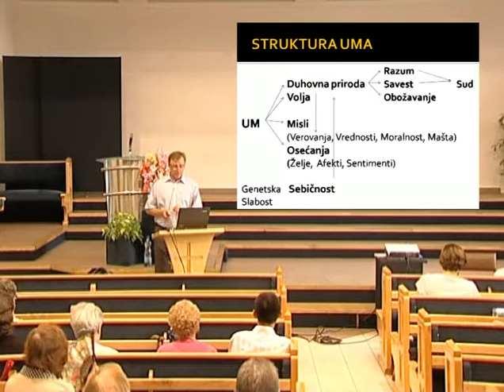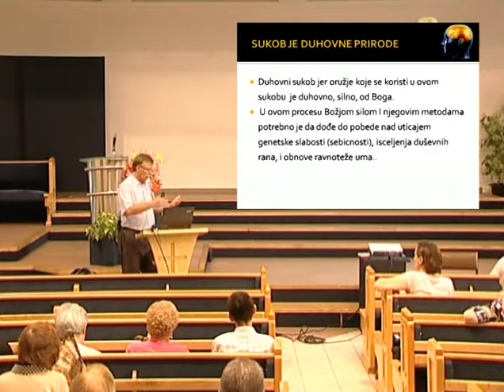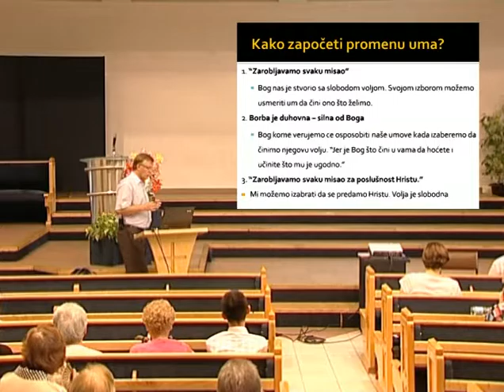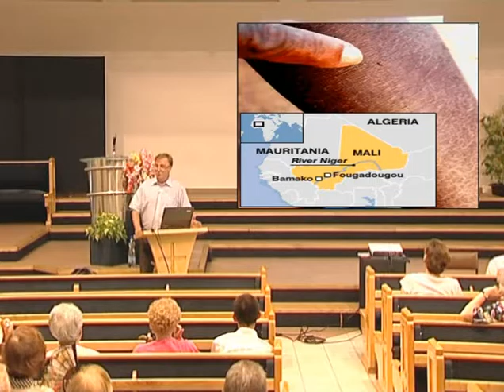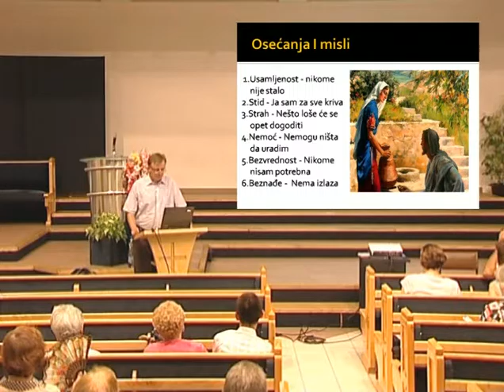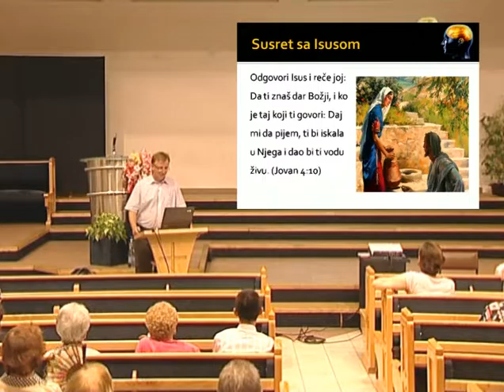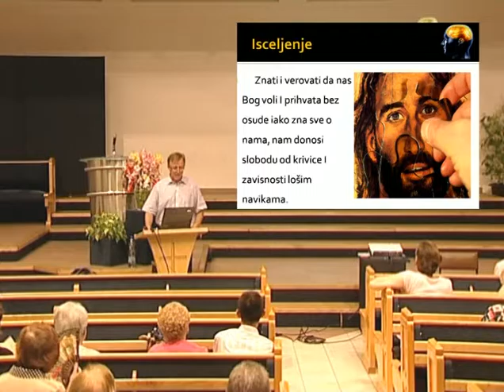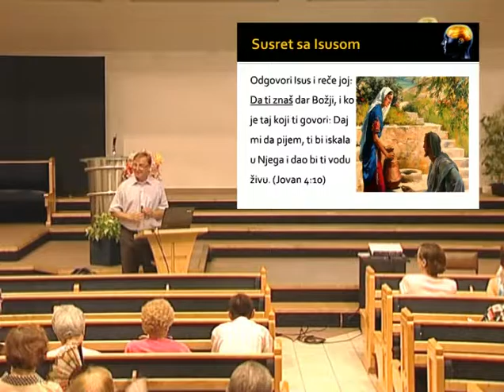Pavle Korać - 3. Isceljenje i povratak ravnoteze uma